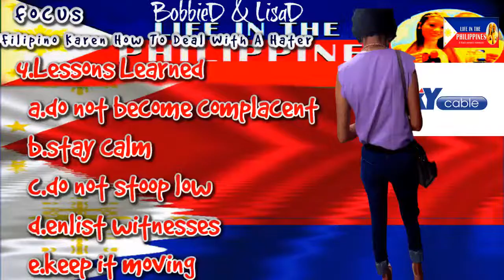Filipino Karen How To Deal With A Hater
Filipino Karen How To Deal With A Hater. There are toxic people, haters and Karens, and racists all over the world. African Americans must always be vigilant and diligent not become complacent in whatever country they are living in.

African Americans must be able to deal with situations and circumstances that involve hate regarding their race and their color.

VIDEO CHAPTERS
00:00 Riding the Love Train with BobbieD and LisaD.
00:14 One Nation Under a Groove, One Love
00:25 Filipino Karen How To Deal With A Hater

VIDEO FOCUS:
In this video, we relate an incident that happened with a Filipina that centered around anger and hate.

My favorite way to transfer money: Transferwise is to get funds transferred from other countries to the Philippines at the lowest rate possible. Your first transfer is FREE!

QFTD: What's your opinion about racism and hatred? Leave your comments for me in the comments section of this video.

Learn About Province Life In The Philippines

Steve Bannon Has A Head-Turning Prediction About Trump

I'm married to a beautiful Filipina. Her name is LisaD. She is lovely both inside and out. We have an interracial marriage and work hard at maintaining a good relationship. I have videos online and offline dating Filipinas in the Philippines and what it takes to maintain a long-distance relationship (LDR). Dating and romance in the Philippines are important also. We do worldwide and motivational videos too. In addition, we do Life In The Philippines News and Life In The Philippines Breaking News videos. Our Life In The Philippine Relationship Tips is a very popular playlist as well.